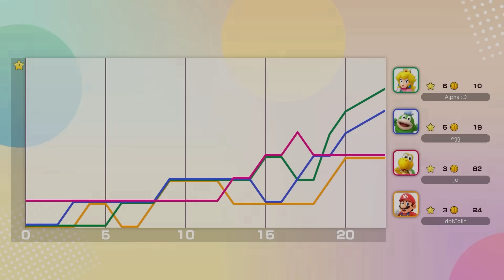New Mario Party is already ruining friendships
all things considered, our mindsets are improving

Alpharad Platinum is...